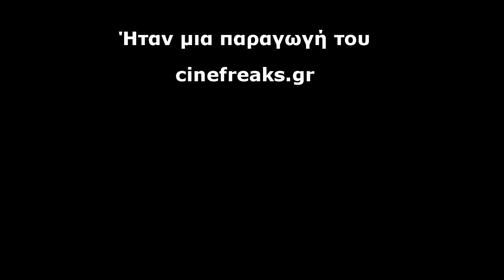CinefreakShow Επεισόδιο 32 - Πρεμιέρες 18 Ιουνίου